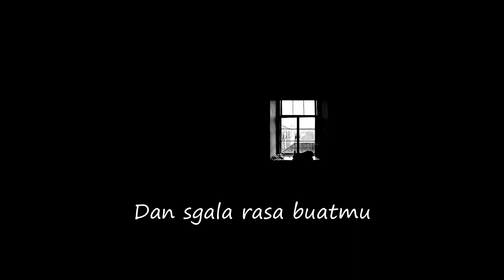Antara Ada Dan Tiada Song Lyrics Cover